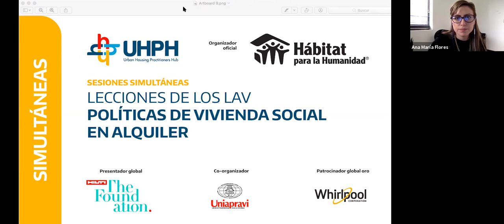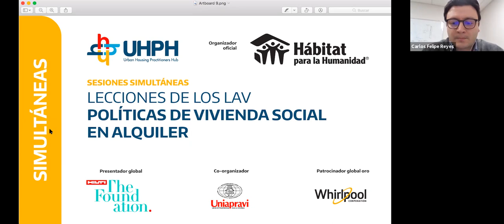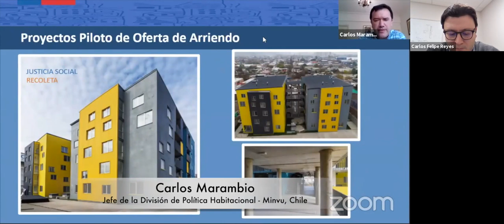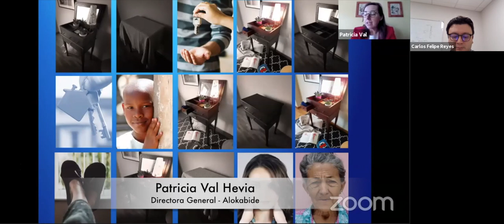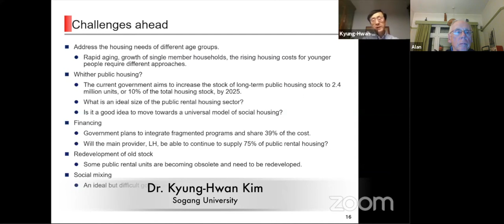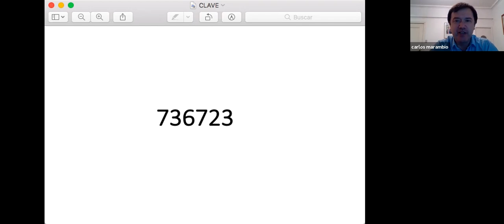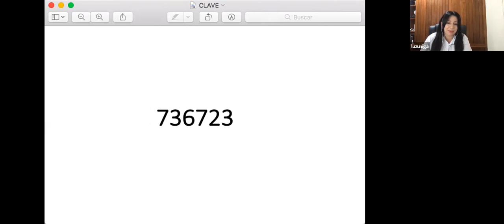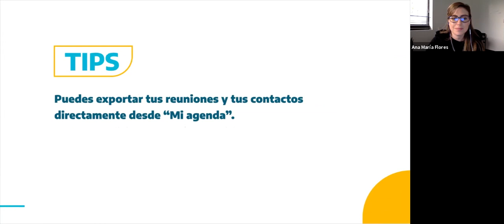POLÍTICAS DE ALQUILER PARA VIVIENDA SOCIAL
Conversación especializada en compartir las estrategias y programas exitosos enfocados en alquiler social, que permitan ampliar la oferta de vivienda social en las ciudades latinoamericanas a partir de los Vi-Labs.

Urban Housing Practitioner´s Hub
UHPH